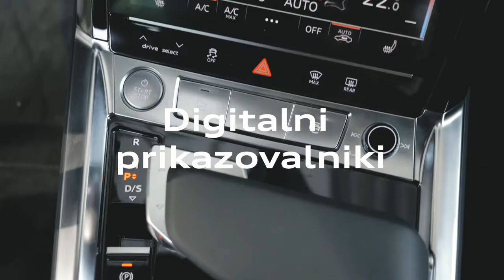Audi e-tron 55 Advanced | Porsche Inter Auto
Novi Audi e-tron ponuja več osebne svobode za avtonomno mobilnost.

S povsem električnim športno-terenskim vozilom znamke Audi to ni problem. Ne glede na to, ali se odpravljate po mestu ali na jadranje s prijatelji - Audi e-tron vas spremlja povsod. Prvi povsem električni SUV ni le športen, ampak tudi primeren za vsakodnevne vožnje. Elektromotorja skupaj z električnim štirikolesnim pogonom poskrbita za izjemne vozne zmogljivosti in agilno krmiljenje.